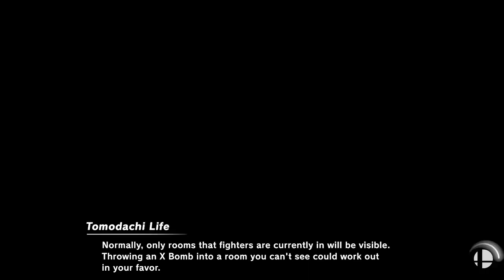Friendlies: Sandbar (Steve) vs. Handy Man (King K. Rool) - Smash Ultimate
To celebrate Steve joining Smash, I decided to play some friendlies with Sandbar, who plans on maining the character. Enjoy an early look at Steve!